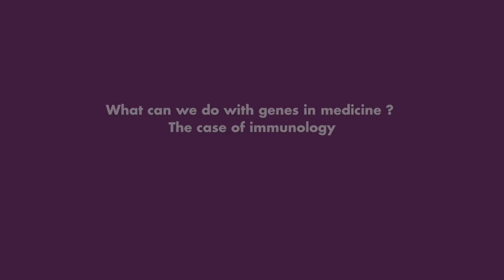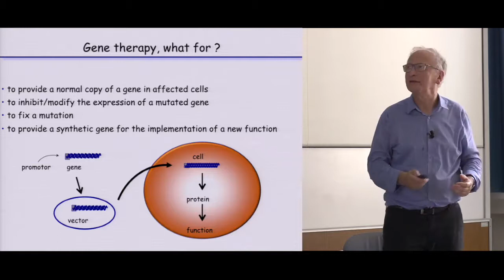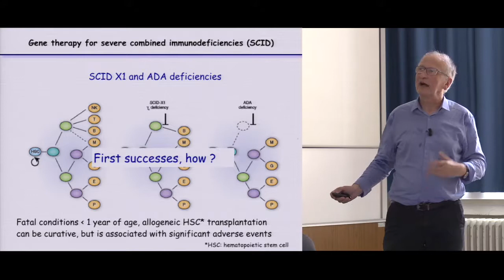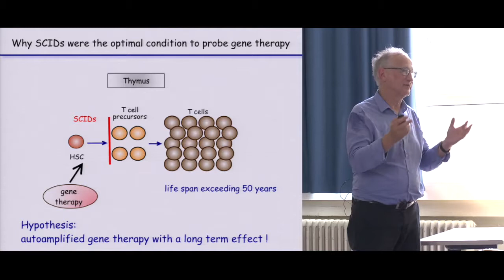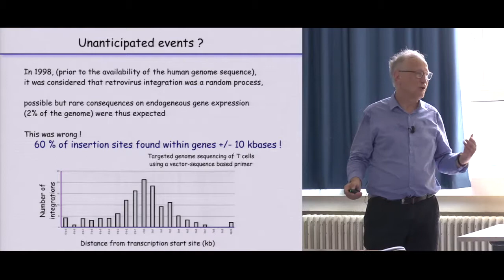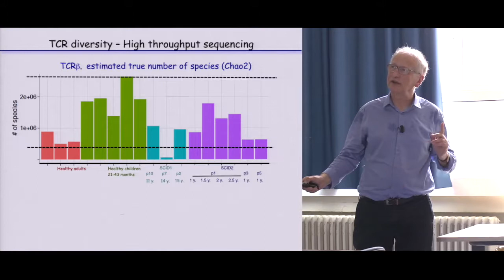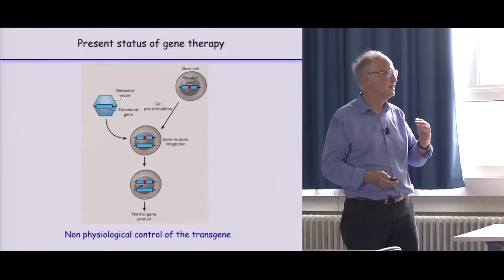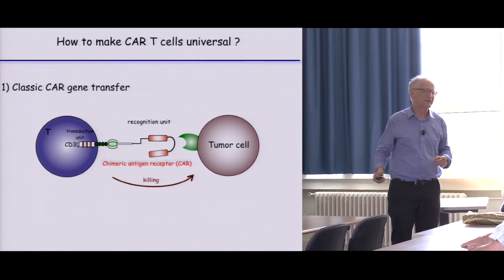A. Fischer - What can we do with genes in medicine? The case of immunology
Alain Fischer (Collège de France)

Over the last 50 years, advances in molecular biology and genetics have made genome engineering possible.
This resulted, amongst many applications, in the medical development of gene therapy. The latter was first successfully used to treat rare inherited disorders of the immune system because of specificities of the immune cells (T lymphocytes). Based on a `gene addition’ strategy that requires viruses as gene carriers, gene therapy is now being used to treat several inherited disorders of the immune system while applications to immunotherapy of some cancers have also been successfully implemented. The next challenge will be to edit mutated genes to fix mutations rather than gene addition, a promising strategy that is still in its infancy.

Alain Fischer is a professor of immunology and a researcher in biology. He holds the chair of Experimental Medicine at the College de France. He is one of the founders and the current Director of the Institut Imagine, located in Hopital Necker and specialized in genetic diseases.
Alain’s research is devoted to identifying the genetic and molecular roots of hereditary diseases responsible for immune deficiencies. In 99, he obtained the first clinical successes in the world of gene therapies.
Alain’s contributions were rewarded with many prizes and he is a member of the French national Academy of Sciences and the national Academy of Medicine.